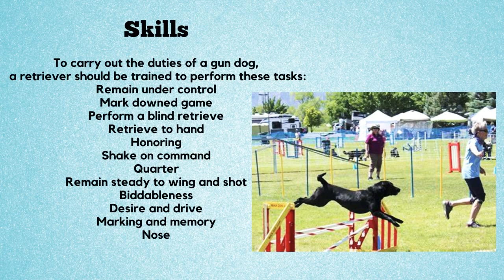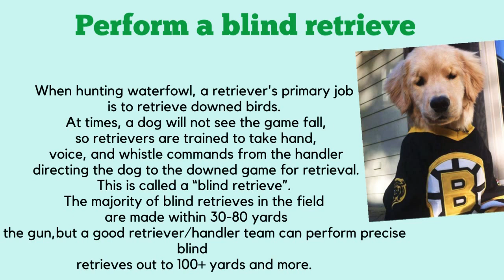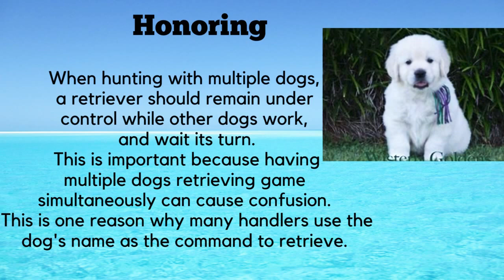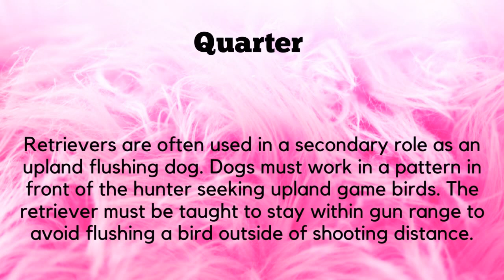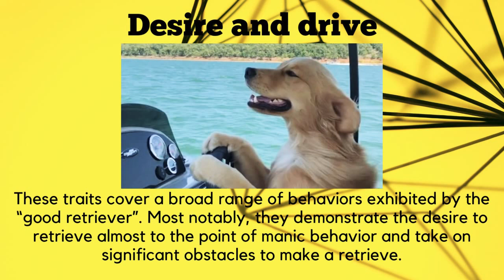What is Retriever Dog?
A retriever is a type of gun dog that retrieves game for a hunter. Generally gun dogs are divided into three major classifications: retrievers, flushing spaniels, and pointing breeds. Retrievers were bred primarily to retrieve birds or other prey and return them to the hunter without damage; retrievers are distinguished in that nonslip retrieval is their primary function. As a result, retriever breeds are bred for soft mouths and a great willingness to please, learn, and obey.